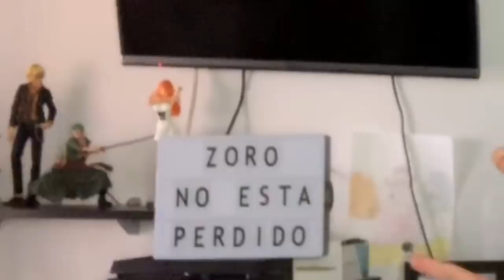ONE PIECE 934 - ZORO TIENE RELACIÓN CON WANO